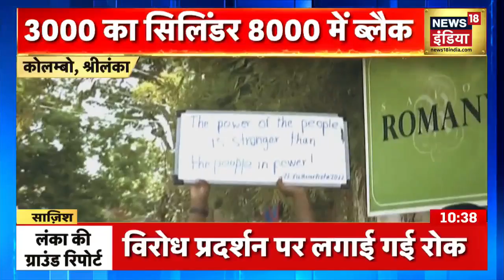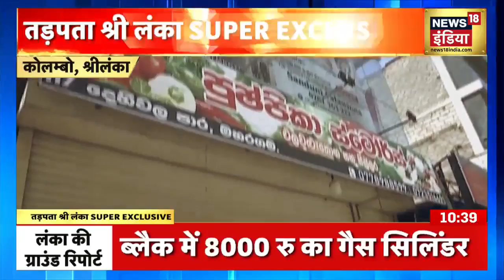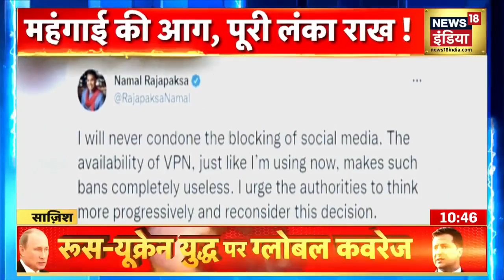Sri Lanka Crisis: महंगाई की आग, पूरी Lanka राख! | Economic Crisis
Sri Lanka Crisis: श्रीलंका में आर्थिक संकट (Sri Lanka Economic Crisis) के बीच अफरा-तफरी का माहौल है. बिगड़ते हालात से निपटने के लिए इमरजेंसी का ऐलान कर दिया गया है. इस बीच राहत की खबर ये है कि वहां भारत से भेजी गई डीज़ल की पहली खेप पहुंच गई है.